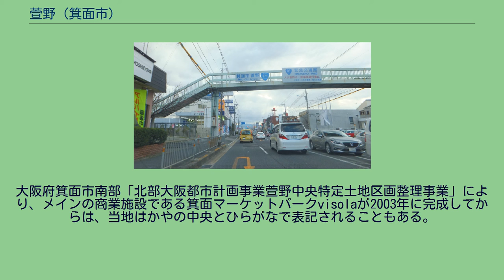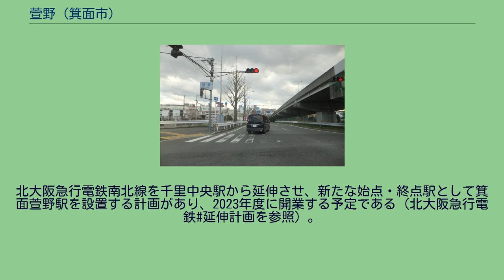萱野 (箕面市)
箕面市の町・字
日本 」 大阪府 」 箕面市 」 萱野 (箕面市) 萱野（かやの）は、大阪府箕面市の町名。
現行行政地名は萱野一丁目から萱野五丁目。
大阪府箕面市南部「北部大阪都市計画事業萱野中央特定土地区画整理事業」により、メインの商業施設である箕面マーケットパークvisolaが2003年に完成してからは、当地はかやの中央とひらがなで表記されることもある。
広域地名としての萱野地区としては、旧萱野村にあたる地域全体を指し、現住所表記の船場西、船場東、稲、坊島、西宿、今宮、石丸、白島、如意谷地区等も含まれる。
2020年（令和2年）4月30日現在（箕面市発表）の世帯数と人口は以下の通りである。
2016年（平成28年）現在の経済センサス調査による事業所数と従業員数は以下の通りである。
国道171号と国道423号（新御堂筋）が交差する交通の要衝である。
北大阪急行電鉄南北線を千里中央駅から延伸させ、新たな始点・終点駅として箕面萱野駅を設置する計画があり、2023年度に開業する予定である（北大阪急行電鉄#延伸計画を参照）。